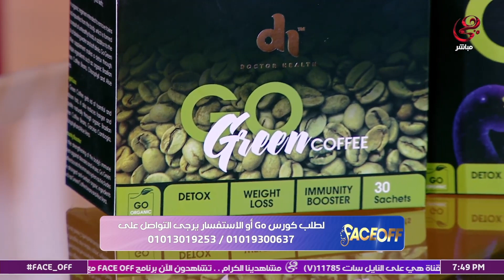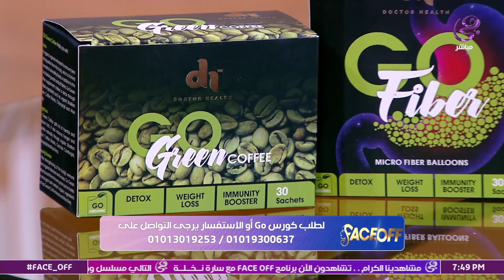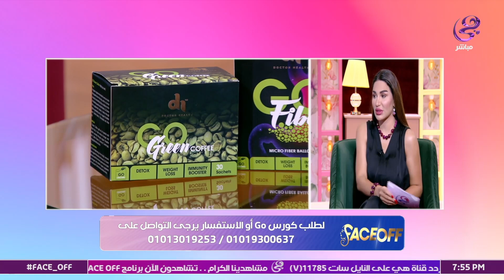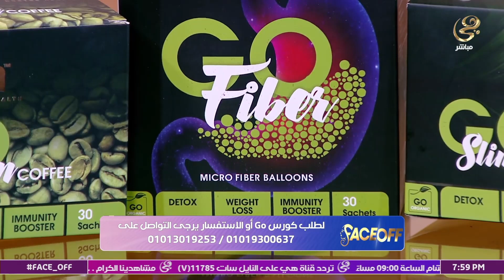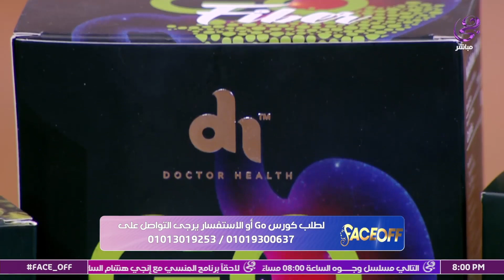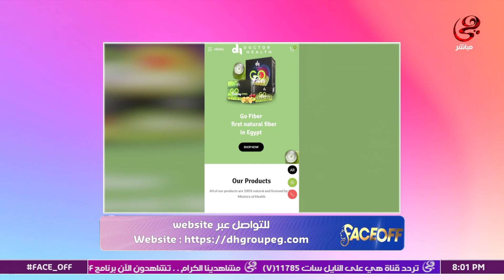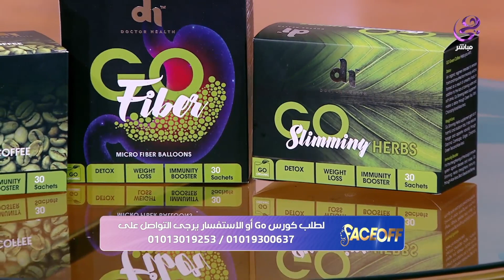د. خليل الخبيري استشاري التغذية العلاجية في ضيافة فيس اوف